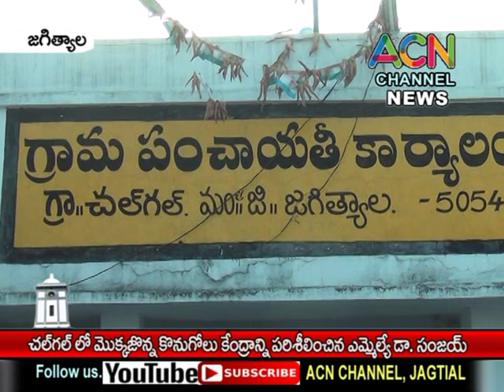జగిత్యాల చల్ గల్ లో మొక్క జొన్న కొనుగోలు కేంద్రాన్ని పరిశీలించిన ఎమ్మెల్యే డా. సంజయ్